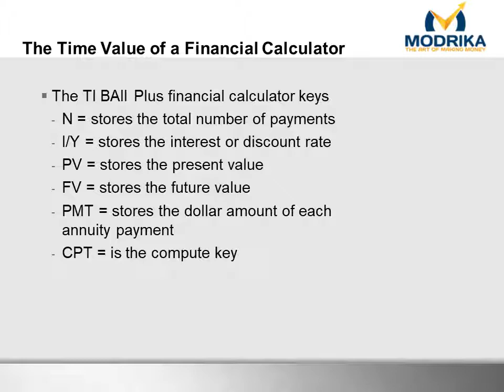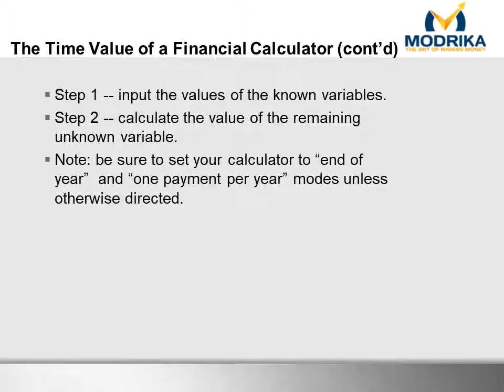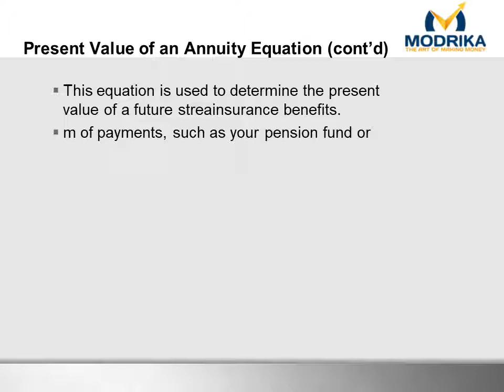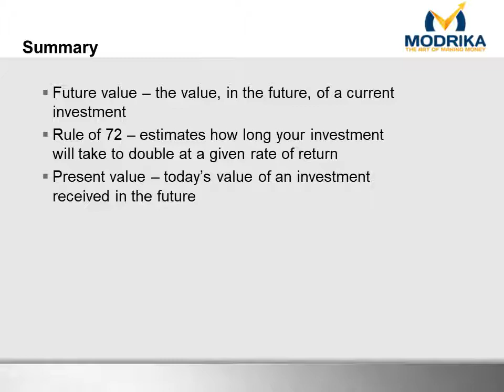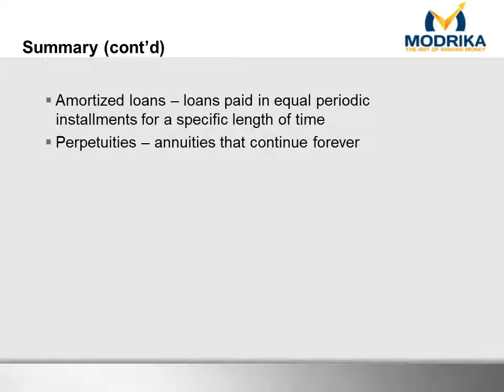Chapter 3 Understanding The Time Value of Money